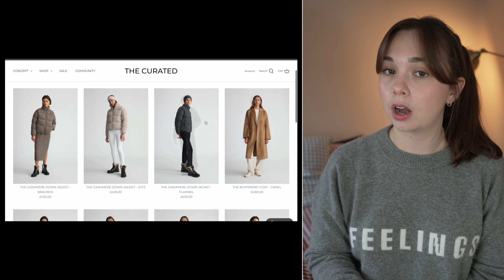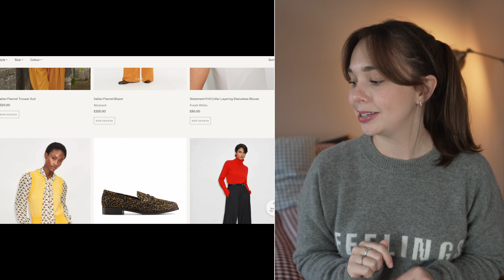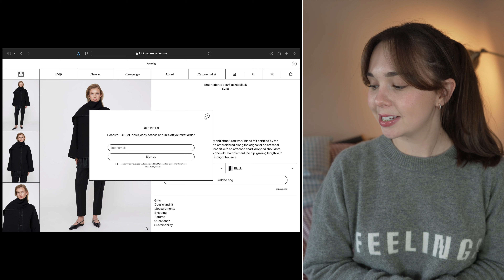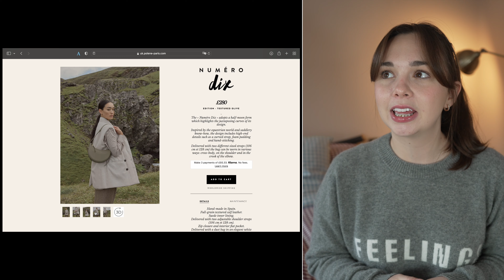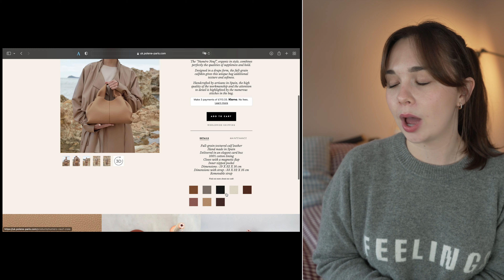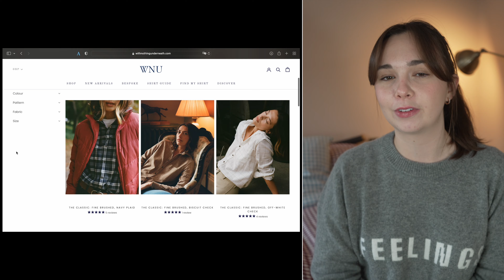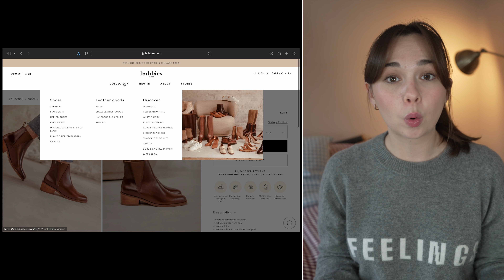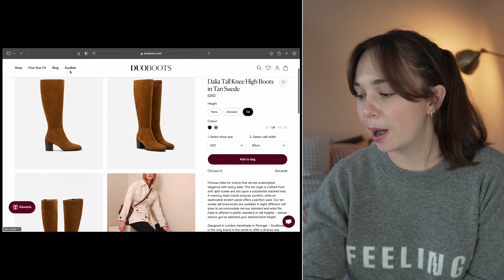I really want to buy clothes from these brands!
WEARING:
1. Reformation 'Feelings' Jumper (thrifted, old)

TIMESTAMPS:
0:00 Intro
0:40 The Curated
1:56 ME&EM
3:13 Toteme
4:31 Polene
6:00 With Nothing Underneath
7:00 Bobbies
8:00 Duo Boots

ADVERTISING
Most of the above links are AFFILIATE LINKS and by making a purchase via these links I will earn a small percentage of commission, which means that I can keep creating content for you to watch. Some of these links do use cookies.
Any items/links marked with '[AD - gifted]' are products which have been gifted to me from the respective brands, as this is classed as a form of advertising it is marked as such, but I am under no obligation to feature these items.